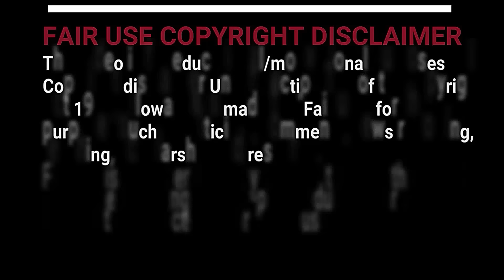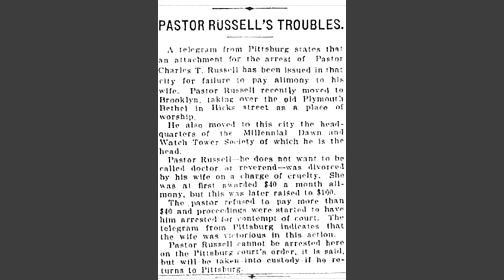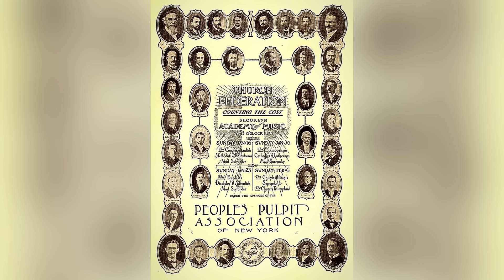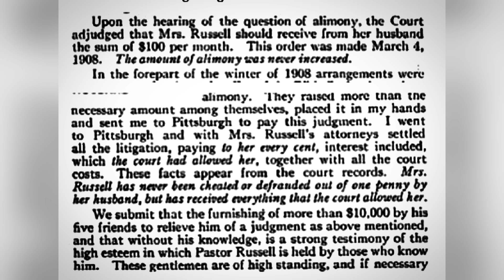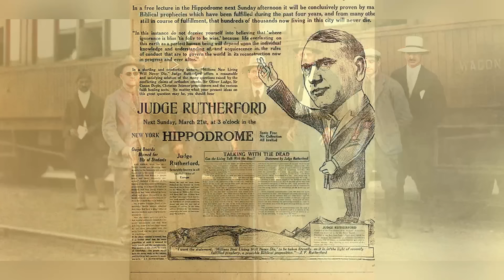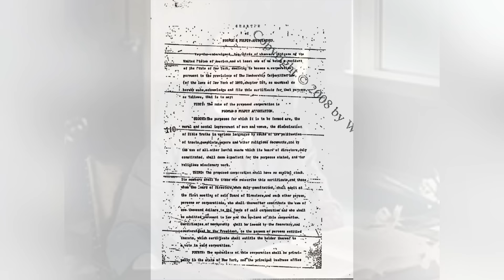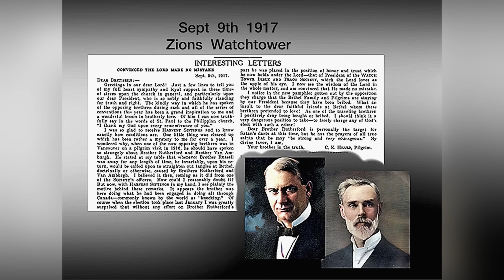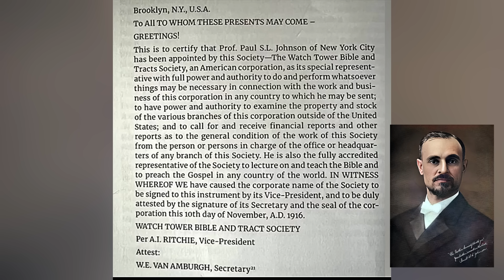Who was the man who took over the Watchtower org in 1917?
So far Charles Russell who turned out to be a narcissistic medical quack, fraud, conman, and horrible husband -  passed away.  But before he died, Charles and his attorney Joseph Rutherford moved the Watchtower publishing company from Pennsylvania to Brooklyn, New York.  And that my friends is what we find in this Podcast Video.  Find out why the organization moved to New York and who this self proclaimed "Judge and Faithful Slave" was.

I hope you catch up and follow along on this series as well as my journeys series.

I was born and raised as one of Jehovah's Witnesses.  My parents met while serving under Nathan Knorr in the late 50's through the mid 60's.   They knew four of the seven people that were in prison with Rutherford in 1918.  But the history they were told had been whitewashed.  That's the history I grew up listening to.  Maybe that's the reason I'm so fascinated in the real history of the organization and Jehovah's Witnesses.   Because it's so different from the organizations white washed version.

Sources:

We left Jehovah's Witnesses (circa 1976) -  Edmund Gruss
Visions of Glory - Barbara G Harrisun
30 years a Watchtower Slave - William Schnell
Crisis of Conscience - Raymond Franz
Faith on the March - A.H. Macmillan
Rutherford’s Coup - Rudd Persson
Harvest Siftings - J.F. Rutherford
Harvest Siftings Reviewed - Paul Johnson
Light After Darkness - J. F. Rutherford
Another Harvest Siftings Reviewed - Paul Johnson

Watchtower Bible and Tract Society publications - Please note: If you are unable to find the following publications on the JW website or obtain a personal copy please go to this

Proclaimers Book
Yearbooks -  1973, 1975, 1979 , 2017
Jehovah’s Witnesses in the Divine Purpose